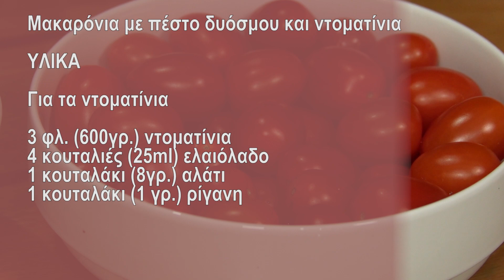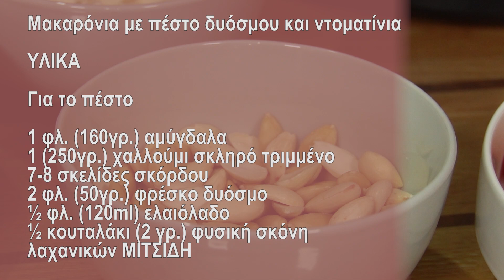Μακαρόνια με πέστο δυόσμου και ντοματίνια με προϊόντα ΜΙΤΣΙΔΗΣ